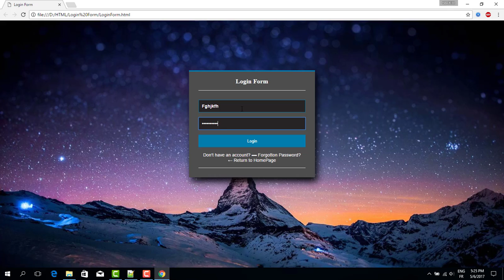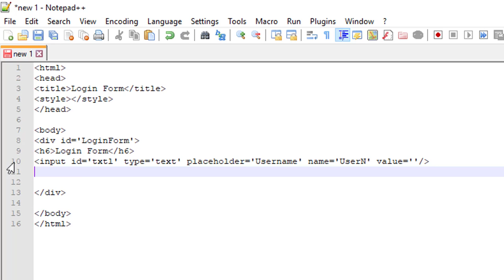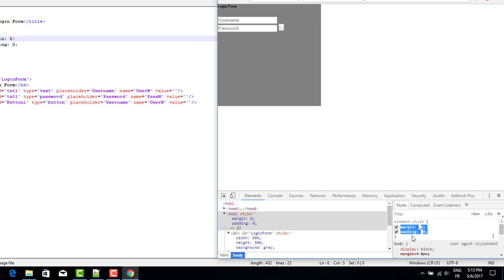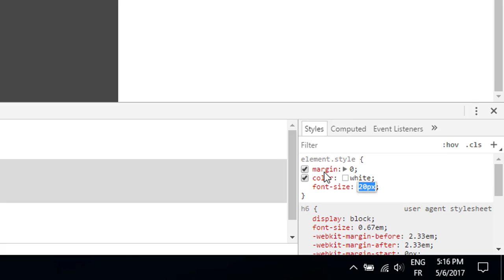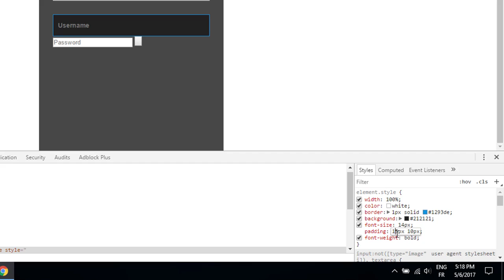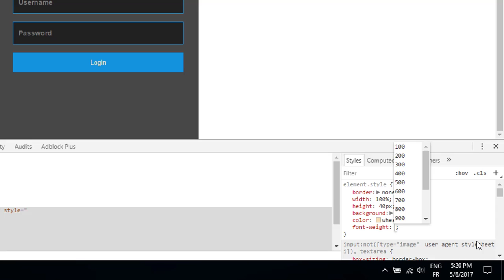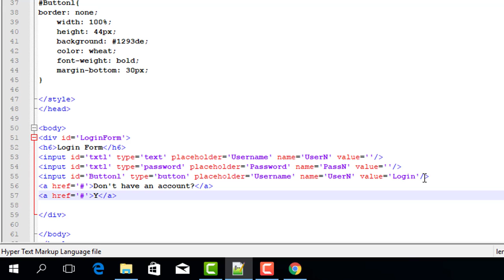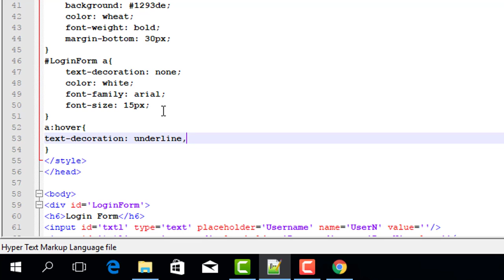How to make a Login Form easy for beginner [HTML/CSS]